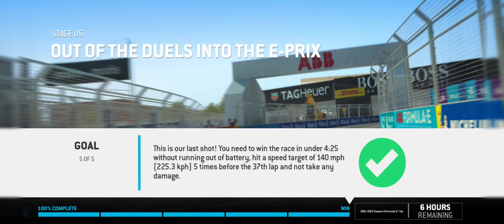Real Racing 3 / Formula E 2022 New York City E-Prix / Stage 5 / Mercedes-EQ Silver Arrow O2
Game: Real Racing 3
Car: Mercedes-EQ Silver Arrow O2
Track: Formula E New York Circuit
Circuit: 2019
Type: Special Event
Event: Formula E 2022 New York City E-Prix
Device: Samsung S20FE

0:00 Stage 5.1 Warm up tires and maintain an average speed of at least 82.3 mph (132.5 kph)
3:11 Stage 5.2 Complete each lap in under 1:01 without overheating or getting damaged by the disabled cars on track
7:34 Stage 5.3 Stay under 62 mph (100 kph), don't overtake and don't get overtaken
10:21 Stage 5.4 Finish in at least 5th place and overtake 10 opponents without skidding
15:40 Stage 5.5 Win the race in under 4:25 and hit a speed target of 140 mph (225.3 kph) 5 times before the 37th lap without taking any damage or running out of battery
20:53 Recieving awards